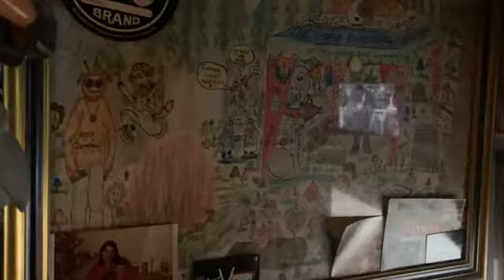I like working on TV 1991 till always forever people gonna watch me on BBC One TV